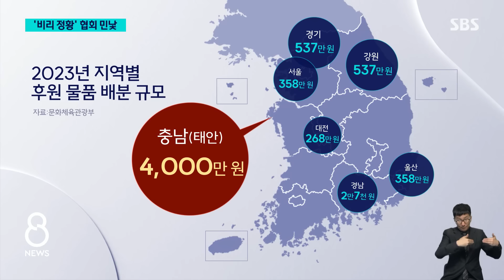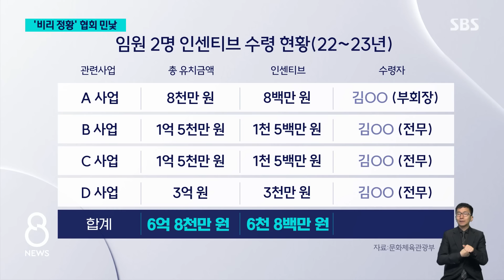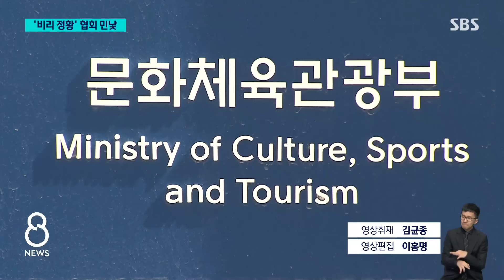후원 금품 맘대로 나누고 챙기고…"협회장 횡령 가능성" / SBS 8뉴스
〈앵커〉

배드민턴 안세영 선수가 올림픽 금메달을 딴 이후 협회를 비판하는 목소리를 낸 걸 계기로, 정부가 대한배드민턴 협회에 대한 조사에 나섰습니다. 그 결과, 실제로 규정을 어기고 협회를 불투명하게 운영해 온 사실이 확인됐고 협회장의 횡령과 배임 정황까지 드러났습니다.

권종오 기자가 취재했습니다.

〈기자〉

배드민턴 협회를 조사해온 문체부가 발표한 '중간 브리핑' 내용에는 협회 김택규 회장과 일부 임원들의 비리 정황이 고스란히 담겨 있습니다.

지난해 후원사로부터 셔틀콕 등 1억 5천만 원의 물품을 협회 직원들 몰래 따로 받은 뒤 임의로 배분한 표를 보면, 태안군이 속한 충남이 서울의 10배가 넘는 4천만 원을 챙긴 게 눈에 띕니다.

후원 계약을 주도한 사람이 김택규 회장이 임명한 태안군 배드민턴 협회 소속이라는 점, 또 김택규 현 회장이 전 충남 배드민턴 협회장이었다는 점과 무관하지 않습니다.

문체부는 횡령과 배임죄 적용 가능성을 언급했습니다.

[이정우/문화체육관광부 체육국장 : 협회는 현재까지 파악된 상황만으로도 보조금 관리에 관한 법률을 위반했습니다. 아울러 횡령 및 배임의 가능성도 있습니다.]

또, 일부 임원들은 협회 후원사 유치에 기여했다는 명목으로 유치 금액의 10％인 6천800만 원을 챙긴 것으로 조사됐는데, 임직원이 후원사 유치에 따른 대가를 받는 건 협회 정관에 위배됩니다.

그런가 하면, 선수들이 국제대회에서 우수한 성적을 거뒀을 경우 후원사가 주는 보너스가 선수들에게 제대로 지급되지 않은 사실도 드러났습니다.

김택규 회장이 취임하기 전까지는, 협회가 받는 연간 후원금의 20%를 국가대표 선수단에게 배분하는 규정이 있었고, 이 금액은 연간 10억 원에 달했는데, 2021년 김 회장이 취임한 지 다섯 달 만에 해당 조항은 삭제됐습니다.

문체부는 비리가 확인된 협회에 대해 교부금 반환과 제재금 부과 등 강력한 법적 조치를 할 계획입니다.

(영상취재 : 김균종, 영상편집 : 이홍명)

〈앵커〉

이 내용 취재한 권종오 기자 나와있습니다.

Q. 안세영, 대표 아니어도 국제대회 나가나?

[권종오 기자 : 그렇게 봐도 될 것 같습니다. 안세영 선수가 파리올림픽에서 금메달을 딴 직후에 이런 말을 했죠. 대표팀에 들어가지 않았다고 해서 다음 올림픽에 협회가 못 나가게 하면 너무 야박하지 않느냐 이런 말을 했는데 문체부의 오늘 발표를 보면 이런 문제는 앞으로는 없어질 것 같습니다. 대한배드민턴협회 현재 규정을 보면 국가대표 선수가 아닌 선수는 국제대회에 나가기 쉽지 않습니다. 먼저 국가대표로 5년을 뛰어야 하고요. 그다음에 여자는 27세, 남자는 28세가 넘어야 하는데 안세영 선수 이제 22살입니다. 그러니까 5년을 더 기다려야 해요. 그런데 올림픽, 아시안게임 44개 종목 가운데 비국가대표의 국제대회 출전을 제한하는 종목 단체는 배드민턴이 유일합니다. 딱 1개 있습니다. 문체부는 직업의 자유를 과도하게 제한하는 만큼 이 조항의 폐지를 추진하겠다고 밝혔습니다.]

Q. 안세영, 신발 마음대로 신을 수 있나?

[권종오 기자 : 그야말로 일석이조가 될 전망입니다. 안세영 선수 본인이 좋아하는 신발을 신으면 경기력 향상에 도움도 되고 또 별도의 후원 계약금도 받을 수 있기 때문입니다. 앞으로 모든 용품은 아니더라도 일부 용품은 안 선수 본인이 좋아하는 제품을 쓸 수 있을 것으로 예상이 됩니다. 현재 규정을 보면 모든 국가대표는 협회하고 계약을 맺은 공식 후원사 제품만 사용하게 돼 있습니다. 여기에는 라켓, 신발, 유니폼 등 모든 용품이 포함돼 있는데요. 후원사 물품 사용을 강제하는 단체는 배드민턴과 복싱뿐입니다. 문체부는 신발과 라켓은 경기력에 직결되는 만큼 선수의 결정권을 존중하는 것이 중요하다 이렇게 밝혔는데 현재 협회 후원사와 협의 중이라고 밝혔습니다. 그래서 앞으로 개선이 될 것 같습니다.]

(영상편집 : 이홍명)